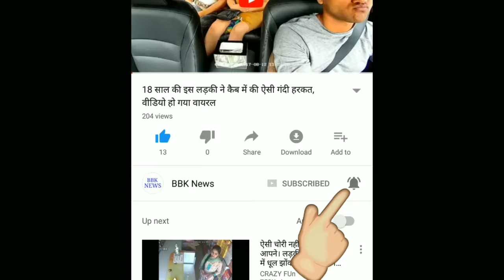मोहम्मद शमी के बारे में 'यह बड़ा फैसला' शुक्रवार को, लग सकता है बड़ा झटका!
खास बातें

अब शमी ने लगाए पत्नी पर आरोप
हसीन ने पहली शादी और बेटी होने की बाद छिपाई-शमी
सच जानने पर भी उठाया मैंने की देखभाल
नई दिल्ली: पत्नी हसीन जहां के गंभीर आरोप झेल रहे और टीम इंडिया से फिलहाल बाहर चल रहे तेज गेंदबाज मोहम्मद शमी के खिलाफ शुक्रवार को बड़ा फैसला आने जा रहा है. सूत्रों की मानें, तो यह फैसला भारतीय क्रिकेट कंट्रोल बोर्ड (बीसीसीआई) और दिल्ली डेयर डेविल्स ने मिलकर लिया है. इस फैसले करीब-करीब शुक्रवार को सामने आ जाएगा कि इस तेज गेंदबाज का क्या होगा. वहीं, मोहम्मद शमी  ने अपनी पत्नी हसीन जहां के खिलाफ नए आरोप लगाए हैं.
अब यह तो आप जानते ही हैं कि कुछ दिन पहले हसीन जहां ने शमी के खिलाफ बहुत ही गंभीर आरोप लगाए हैं. उन्होंने इस तेज गेंदबाज के खिलाफ अलग-अलग धाराओं में कुल सात आरोप लगाए. इसमें हत्या करने की कोशिश का गंभीर आरोप भी है. शायद यही कारण रहा कि बीसीसीआई ने उन्हें सालाना अनुबंध को दिया ही नहीं, बल्कि सीओए ने पत्नी द्वारा उनके खिलाफ लगाए गए मैच फिक्सिंग के आरोपों की जांच का भी आदेश दे दिया.
यह भी पढ़ें:  मोहम्मद शमी को माफ करने को राजी हैं हसीन जहां बशर्ते.